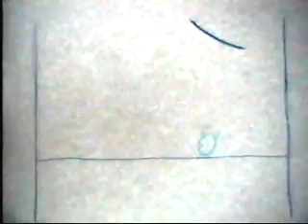Bouncing Ball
The classic bouncing ball pencil test.